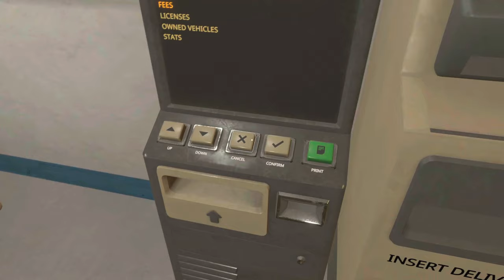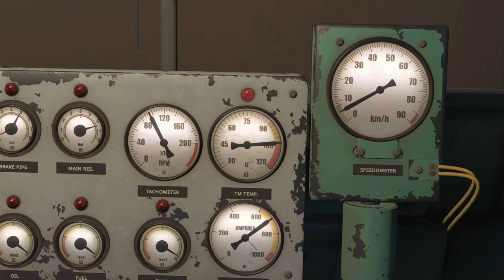How i made 70K and got 2 licenses in the Steel Mill alone || Derail Valley Simulator Season 2 || EP2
Already making the big bucks before leaving our first station. and a few mistakes here and there ofcourse.

Looking for an adrenaline-pumping gaming experience? Look no further than Derail Valley, the immersive train simulator that will take you on an unforgettable ride through stunning landscapes! In this video, we dive deep into the world of Derail Valley, showcasing its breathtaking graphics, realistic physics, and mind-blowing attention to detail. Get ready to fuel your passion for trains as you take control of powerful locomotives, tackling challenging missions and building your own train empire. Whether you're a train enthusiast or simply seeking an engaging gaming adventure, Derail Valley will exceed your expectations. Join us as we explore the captivating world of virtual railways, offering helpful tips and tricks to master this enthralling game. Don't miss out on this video that will leave you craving to hop aboard the virtual locomotive and embark on an unforgettable journey through Derail Valley!